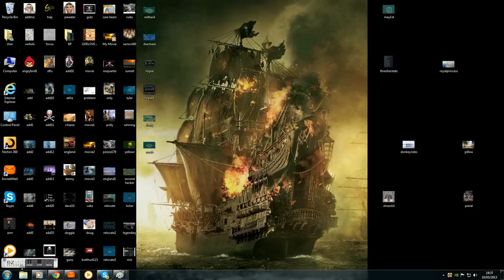Jacz vs N1C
Test Server Fun